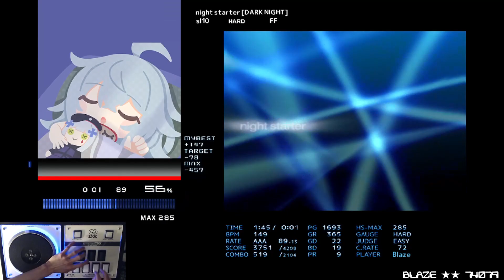[BMS] sl10 night starter [DARK NIGHT] HARD CLEAR AAA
OP: ー

Digi rock
night starter [DARK NIGHT]
ken ;bgaparty / obj:kinoko